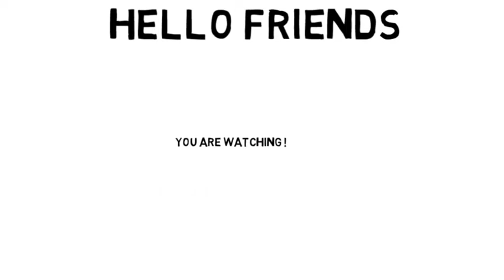Mango China grass Burfi Recipe | Easy Recipe | Mango Dessert | Chinagrass Recipe | Agar-Agar Burfi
Mango China grass Burfi Recipe || Easy Recipe || Mango Dessert || Chinagrass Recipe || By Khatija Ki Rasoi

Ingredients:-
 Milk  - 750 ml
Sugar  - 1.5 Cup or as required
Agar Agar  - 10 gm
Food Colour  - a pinch
 ( yellow )
Almonds sliced  - as required

More Delicious Recipes From Our Channel:-

             TAKE    CARE